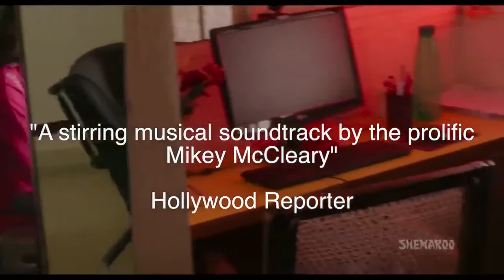Film Scores - Mikey McCleary (short reel)